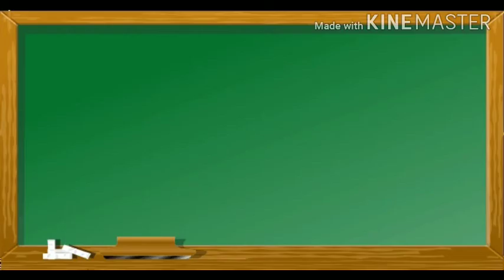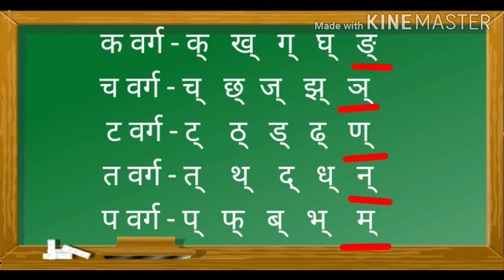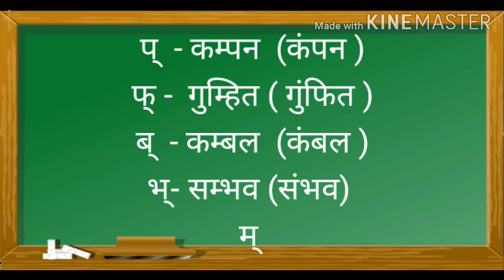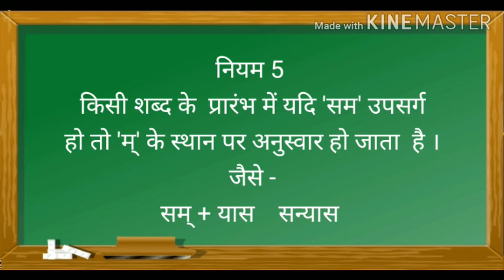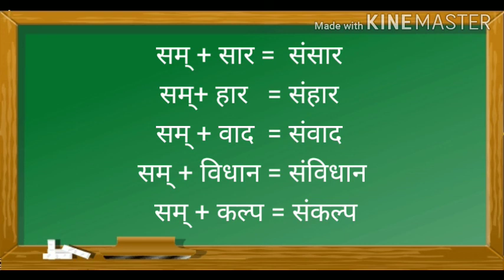Class IX - Hindi - Anuswar